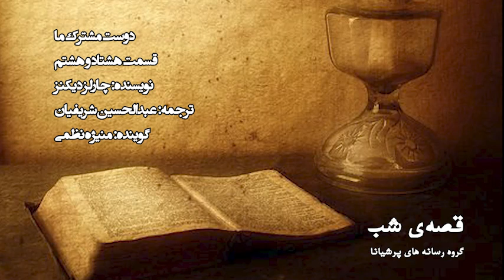قصه‌ی شب - دوست مشترک ما - قسمت 88